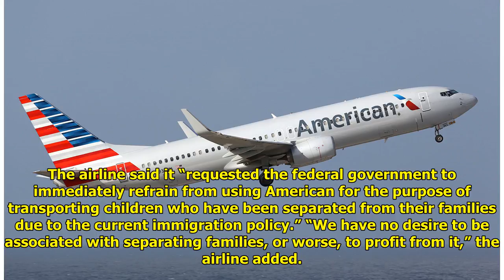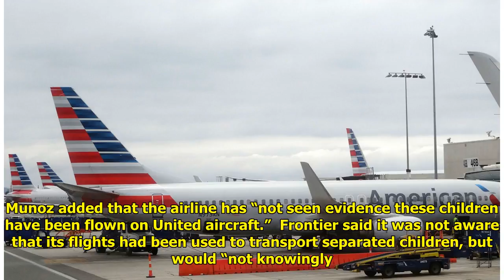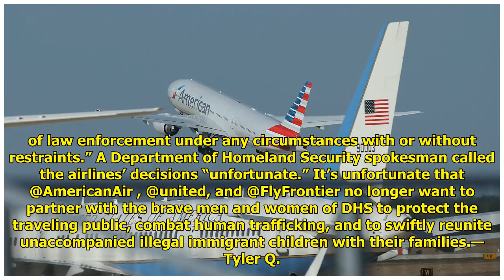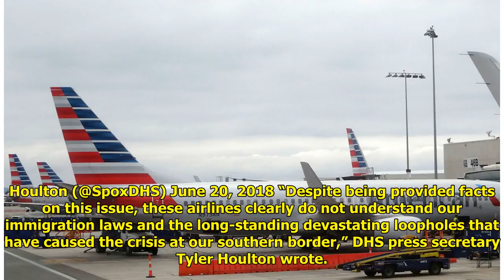Airlines Tell Trump Administration Not To Use Their Flights To Separate Families World Today